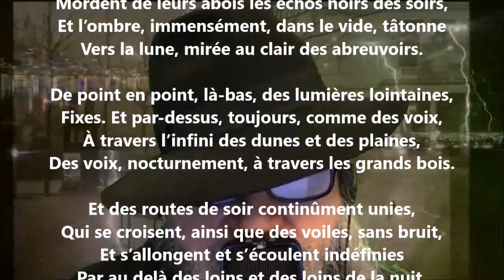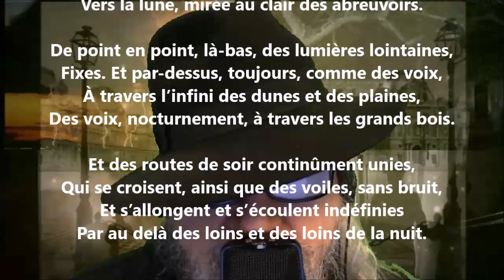Infiniment - Émile Verhaeren lu par Yvon Jean